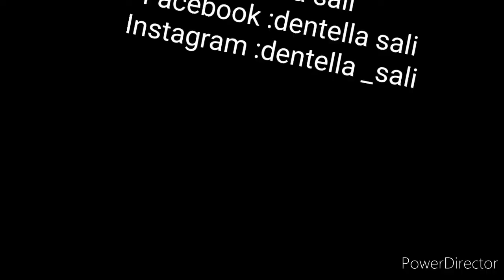دفعة جديدة و مميزة لجلابة عصرية مرصعة و مطروزة د الحضور(سلمى )dentella sali